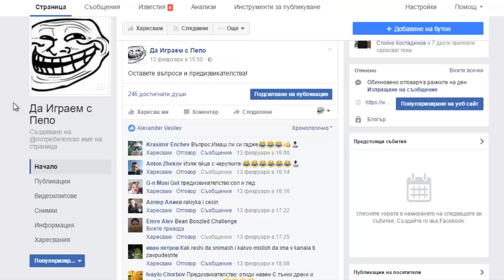HELLO NEIGHBOR В MINECRAFT!!!!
Ще съберем ли 150 палеца нагоре?
Aко клипа Ви харесва, натиснете Харесва Ми (Like)